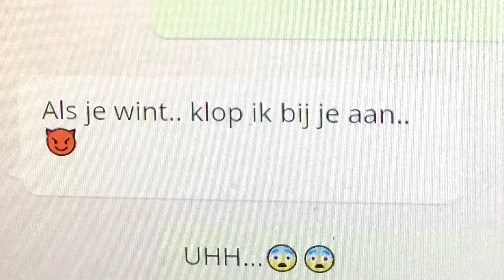TALKING ANGELA STAAT VOOR MIJN DEUR!